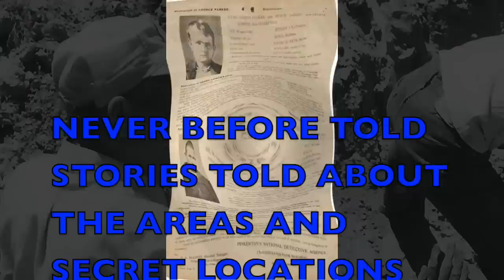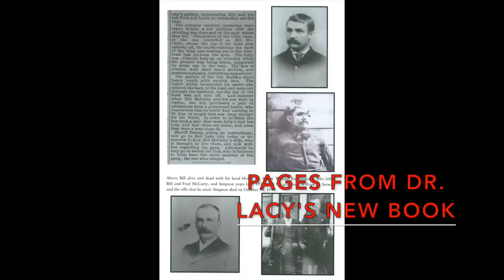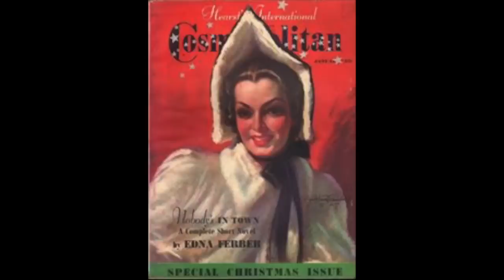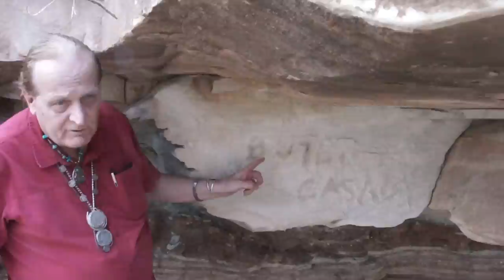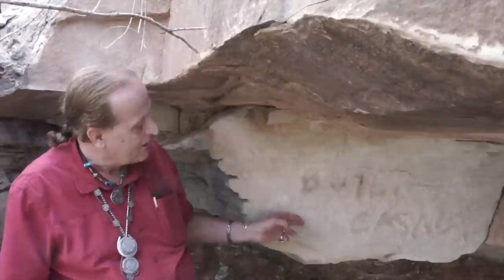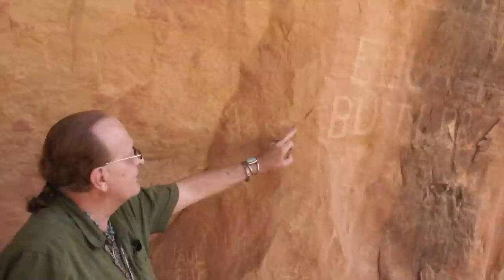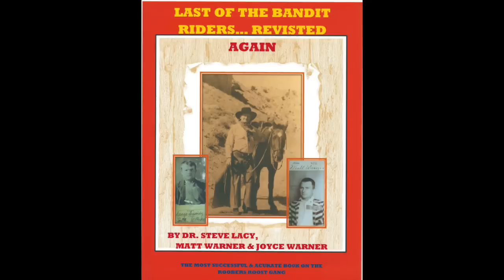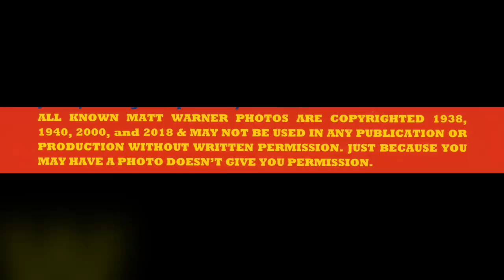Butch Cassidy and the robbers roost gangs secret hideouts found - full video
Dr. Lacy takes me to the family kept secrets of the secret hideouts and hangouts of Butch Cassidy the Sundance Kid, Matt warner and the other Robbers Roost Gang. We travel hundreds of miles and made a dozen stops exploring hangouts and remote hideouts of these outlaws. We had with us County Commissioner Phil Lyman and chief newspaper editor Matt Ward and myself as we documented and explored these sites. New never before seen copy righted photos of the famous old west outlaws of Utah.

A small tour of Dr. Lacy's private museum

Check out Matt wards newspaper article in the Price Utah Sun Advocate for this adventure:

Send letters and info to:

Terry Carter
51 W. center suit 304
Orem, Utah 84057